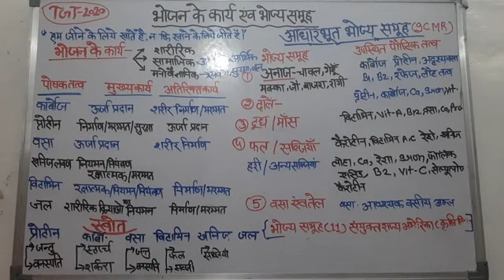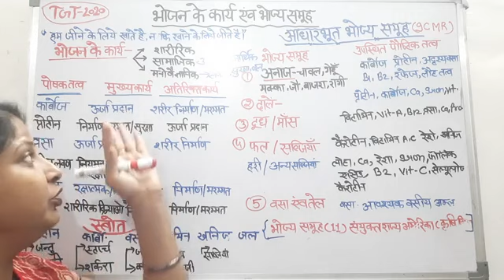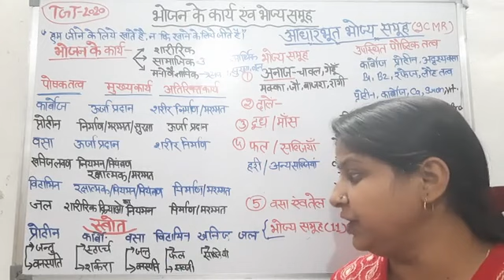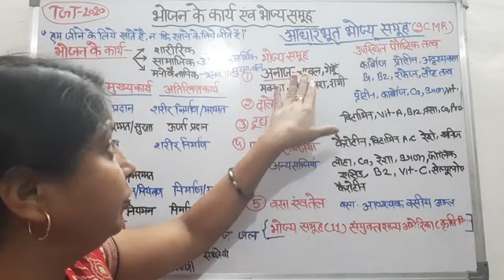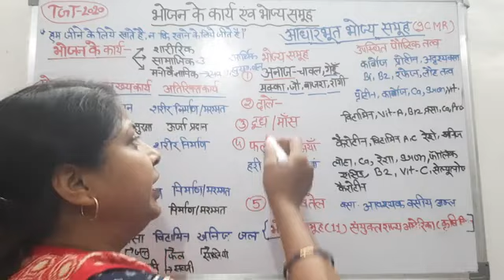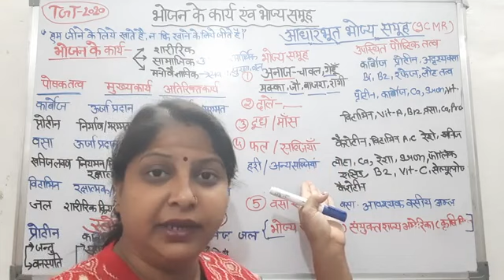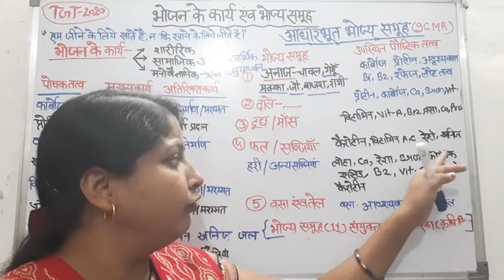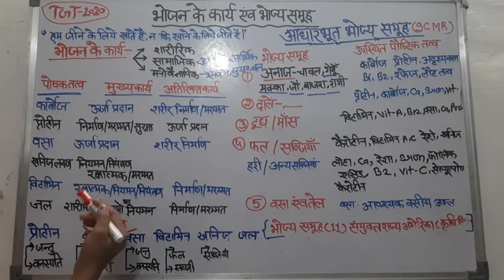#भोजन के कार्य और भोज्य समूह एक ही वीडियो मे#टीजीटी सिलेबस के अनुसार #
Hello friends,

we will discuss about important topic is food groups and functions of food in food and Nutrition.

According to TGT syllabus in 2020